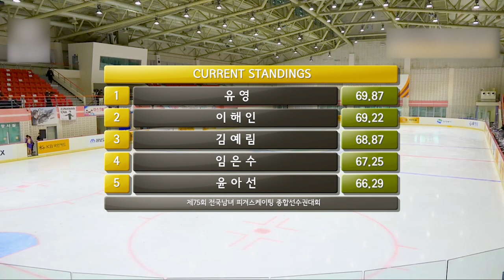LIM Eunsoo SP / 75th Korea Figure Skating Championships 2021 _ 임은수 쇼트프로그램 / 75회 피겨스케이팅 종합선수권대회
25. Feb. 2021
75th KOREA NATIONAL FIGURE SKATING CHAMPIONSHIPS
LIM Eunsoo Short Program
Coach Oh Jiyeon
Capriccio Espanol by Nikolai Rimski-Korsakov
choreography by David Wilson

2021년 2월 25일
제75회 전국남녀 피겨스케이팅 종합선수권대회
임은수 쇼트프로그램
코치 오지연
스페인 기상곡 by 니콜라이 림스키코르사코프
안무 데이비드 윌슨

Photography by KOREA SKATING UNION, MHN SPORTS